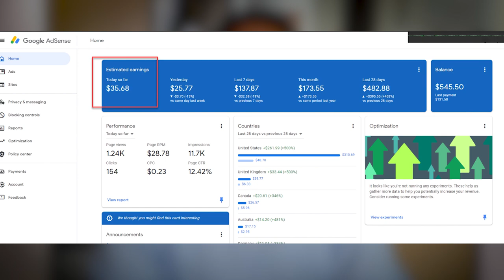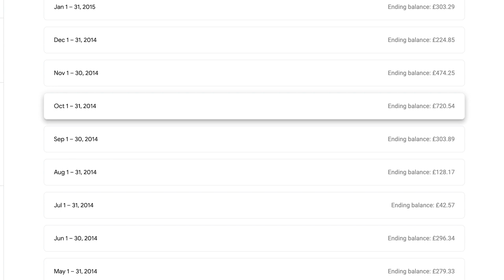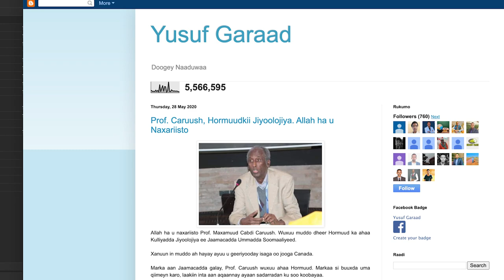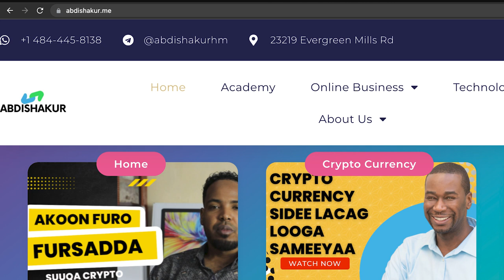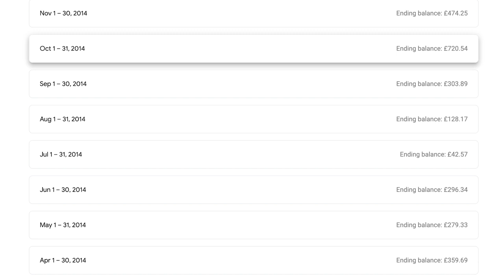$700 Sidee lacag looga sameeyaa Blogging ? Google Adsense